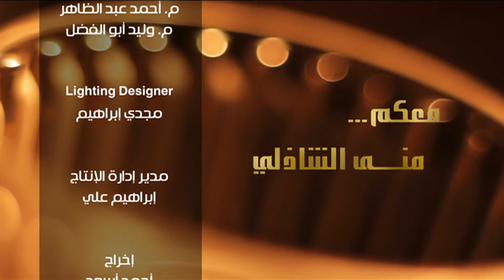معكم منى الشاذلي - نصير شمة يروى قصة حياته فى السجن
تابعوا برنامج معكم_مني_الشاذلي على
لقاء خاص من برنامج معكم مني الشاذلي مع الكابتن حسن شحاته و اسرته